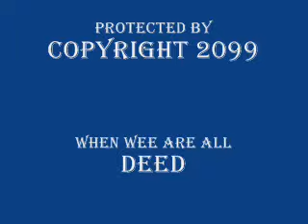VERHOEK @ J.W.CARPETS WISHAW SCOTLAND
QUICKEST UNLOAD IN SCOTLAND